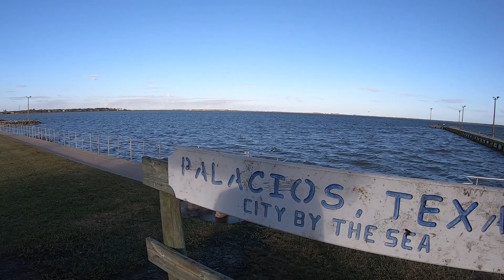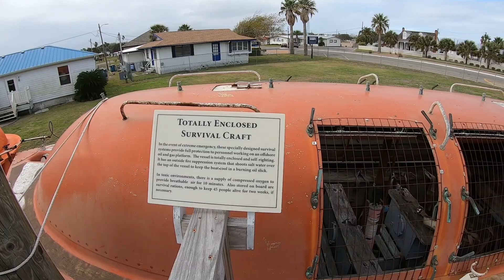Most Scenic Drive on the Texas Coast - Palacios Rockport Fulton Port Aransas Beach & Mustang Island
Today we go for a drive along the Texas Coast starting in Palacios and stopping in Port Lavaca, Fulton, Rockport, and Port Aransas. We wrap up the journey on the beach of Mustang Island. I consider this to be the most scenic drive along the Texas coast. This can done in a single day or spread out over multiple days depending on the time that you have. I highly recommend getting off the main highway when you enter the towns and hug the shoreline to enjoy the lovely park-like scenery especially in Palacios, Fulton, and Rockport.